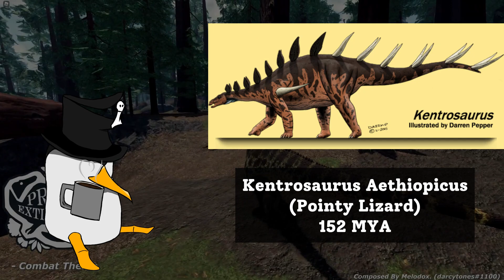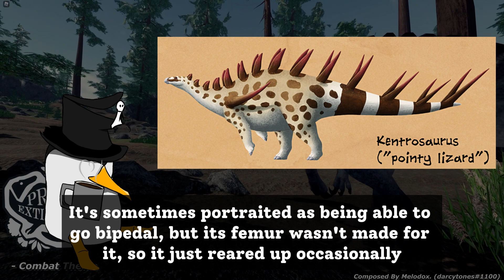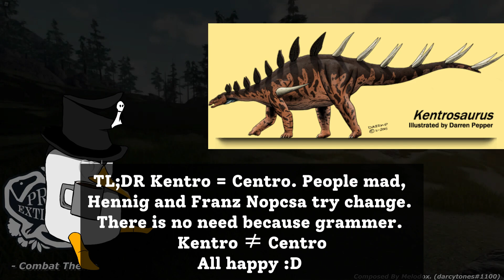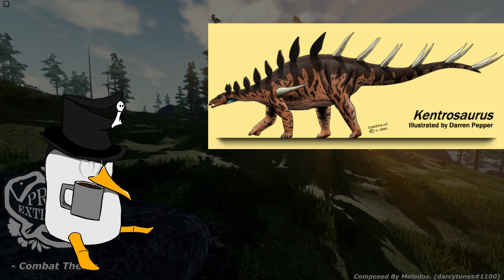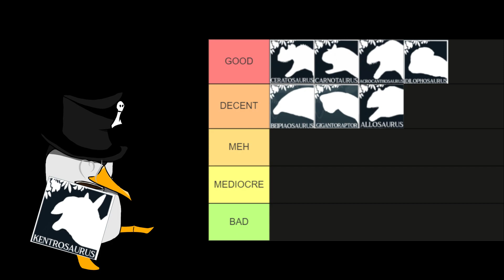Prior Extinction | Is Kentro Good or Bad?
Time for this prickly little guy to see if its spikes are enough to help it.

Prior Extinction
Kentrosaurus
Roblox
Dinosaur